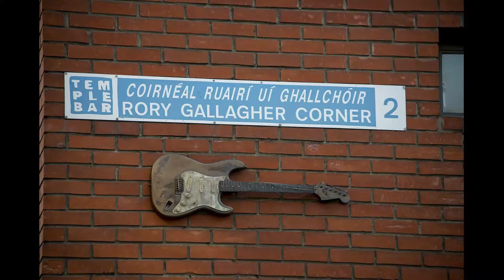18 tamara & friends wheels within wheels movie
We gaan gewoon nog even verder met Tamara de Kraker & Friends en dat is zeker geen straf en altijd weer een groot genoegen om naar te mogen luisteren voor mij
Dit keer met een wat grotere begeleidingsband bestaande uit :
George van Bork, Stefan Neels, Jan Paul Van de Kimmenade,en Bert Hoogerheijde brengen zij hier het nummer "Wheels Witin Wheels"van het gelijknamige album uit 2003
Let ook op het mooie pianowerk van George